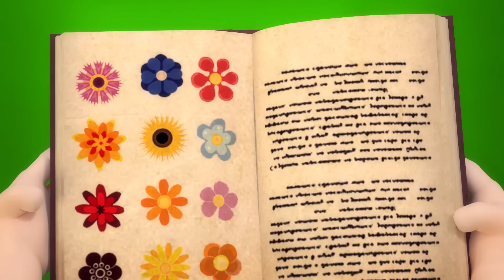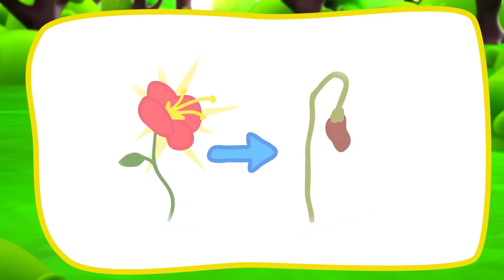Bebê Panda! Desenho Infantil Não é um Monstro👻Dibujos animados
💚Olá a todos, queridos filhos. Estamos felizes em vê-lo em nosso canal de entretenimento para crianças.

"Toons Ru " - por ToyStarMedia é um desenho animado em 3D para crianças.

Assista às emocionantes aventuras de um divertido grupo de amigos.
Descubra novos jogos, aprenda objetos, cores e números.
Divirta-se e divirta-se em nosso canal.
Assista amigos se transformarem em vários super-heróis e sempre salve aqueles em apuros.

Se você quer mais aventuras e histórias divertidas, então você está aqui!

Sobre nós:
🌎 Para estudar mais sobre Dolly and Friends World, visite: toystarmedia.com
©️ Todo o conteúdo áudio e visual deste canal é propriedade da ToyStarMedia